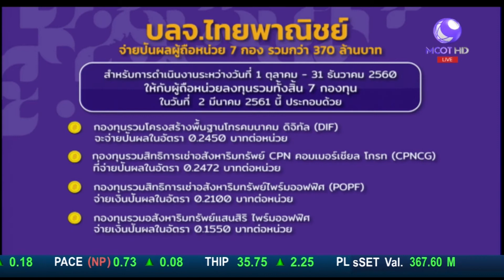Money Daily 14 กุมภาพันธ์ 2561 ช่วงที่ 3 - มันนี่ เดลี่